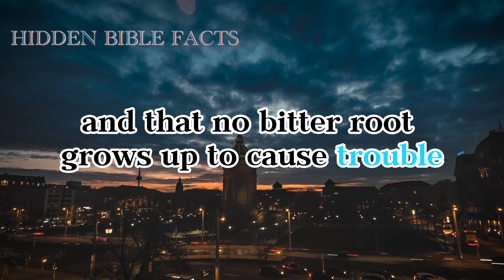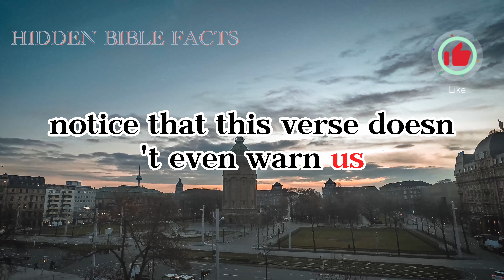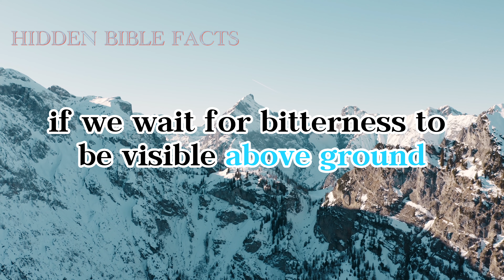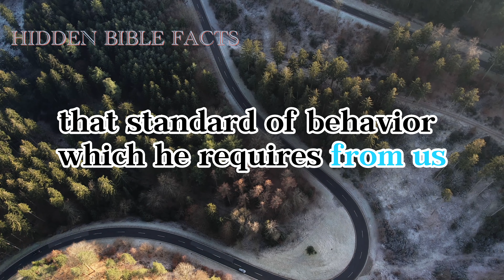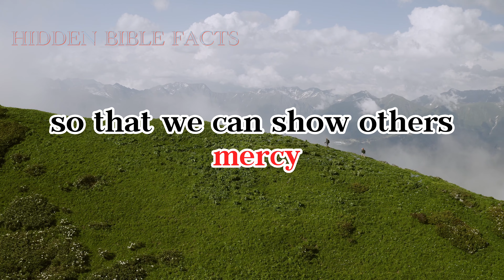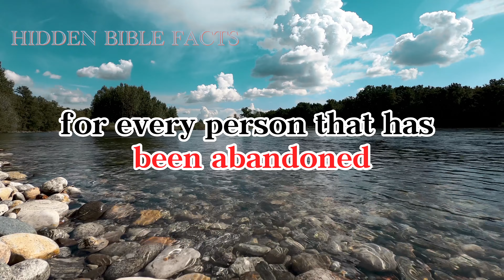It's Time To Move On and Let God Work In You | A Blessed Morning Prayer To Start Your Day